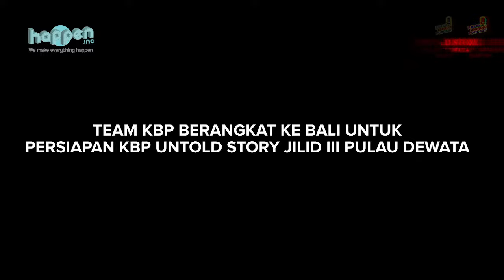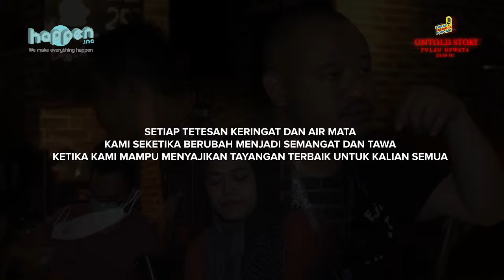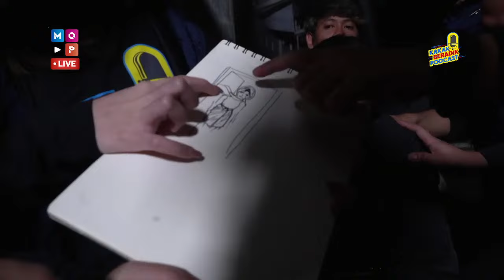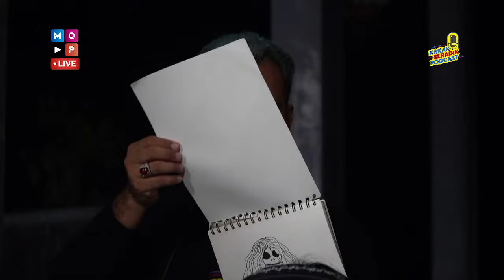KAKAK BERADIK PODCAST (LIVE 2 JAM) - DARI PONDOK ASRAMA TERBENGKALAI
Seluruh crew dan tallent yang bertugas pada malam hari ini juga sudah melakukan test swab antigen dan puji syukur semua hasilnya negatif, dan selama proses shooting berjalan semua menerapkan protokol kesehatan.

PONDOK ASRAMA ADA SOSOK ARWAH MURID WANITA KORBAN BULLYING MENGHANTUI!!

Sudah Kamis lagi nih KBP Lovers!! Udah tau dong bakalan ketemu lagi di KAKAK BERADIK PODCAST LIVE 2 JAM!!

Lokasi kali ini kita berada di Pondok Asrama yang sudah lama terbengkalai akibat banyak sosok-sosok mengerikan yang menghantui murid-murid terdahulu

Lantas, kisah apa yang terjadi di sini dan seperti apa dahsyatnya ketegangan kali ini

Selain itu kita kedatangan artis cantik multi talenta, yaps dia adalah Evelin Nada Anjani!

Jangan lewatkan malam ini, LIVE pukul 21.00 eksklusif di @mopchannel